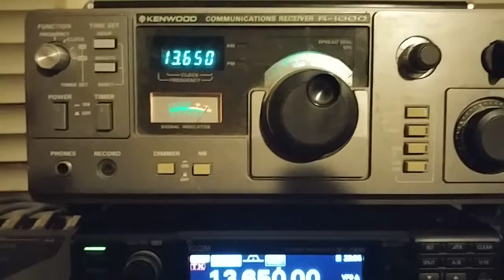13.650 @ 23:37 UTC